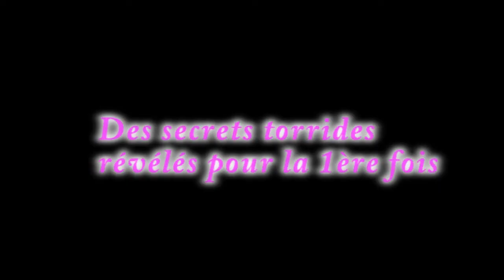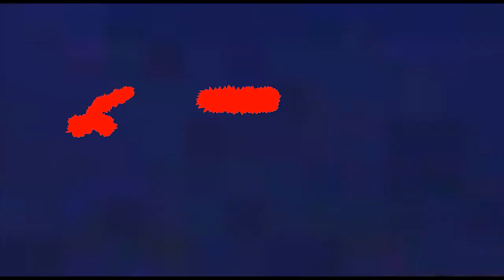Insidecharlieturbo de Leslie Lavielle et Sophie Lebrun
Réalisé en 48h dans le cadre du Marathon du Court-Métrage 2013 de Caen.
Un thème : SAUVAGE
Un genre : Documentaire